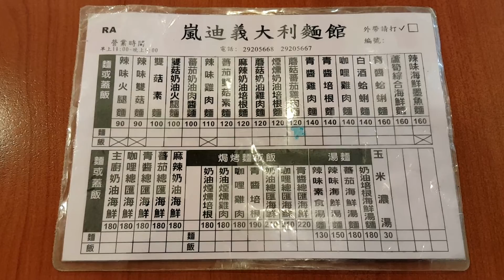*2016/12/08/永和區 嵐迪義大利麵館【Meck大叔】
店名：嵐迪義大利麵館
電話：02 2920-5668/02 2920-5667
地址：新北市永和區文化路7號
營業時間：am11:00 - pm21:00